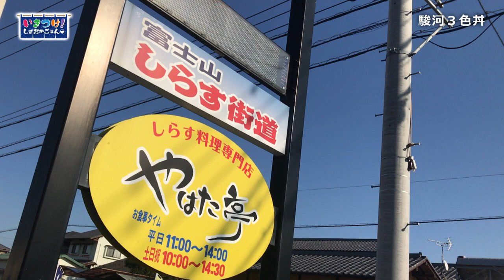【しずおかごはん】富士市「しらすの八幡本店」駿河3色丼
静岡のご当地グルメ「いきつけ！しずおかごはん」
富士市「しらすの八幡本店」しらす丼

「いきつけ！しずおかごはん」
テレビ静岡で毎週月曜よる22時54分から放送中！

静岡の働いている人もご近所さんも、みんなの活力になっていっている
【地元の人いきつけ】の「しずおかごはん」を紹介します。

兄弟番組「バービーのしずおかごはんがもっと食べたい」
毎月第3土曜17時から好評放送中！